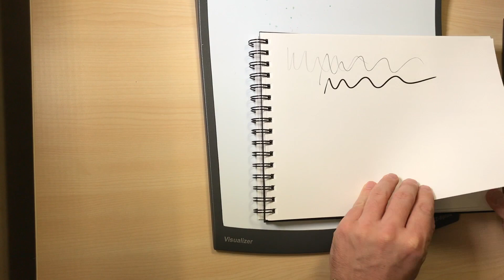Basics: Sketchbook for Business